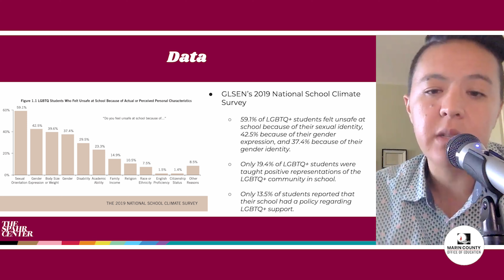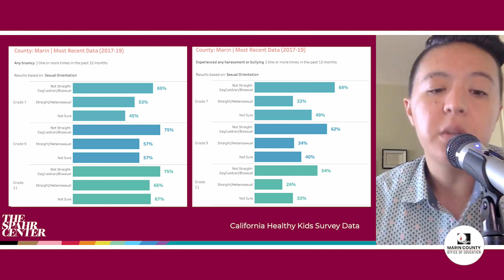MODULE 3: National & Local Marin County Data for LGBTQ+ Students | Elem/Middle/High School Educators